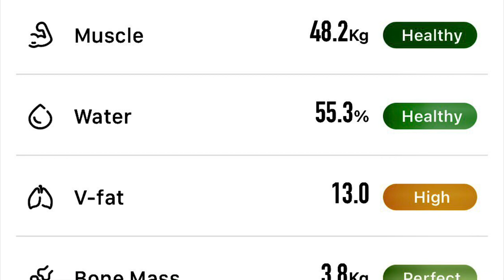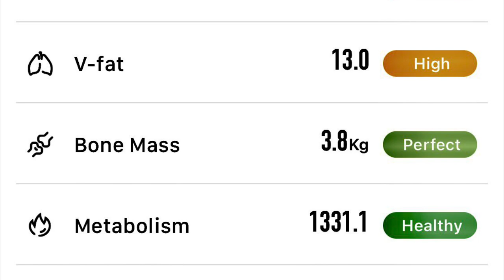BCP | 2030 hrs, Sunday, 5 February 2023 | 65.50 kg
Three and a half hours after my one meal of the day. Pissed out 400 g.

Not unexpectedly, four Body Composition Parameters are still out of range: Weight, and thus Body Mass Index (BMI), Body Fat Percentage and Visceral Fat Rating.